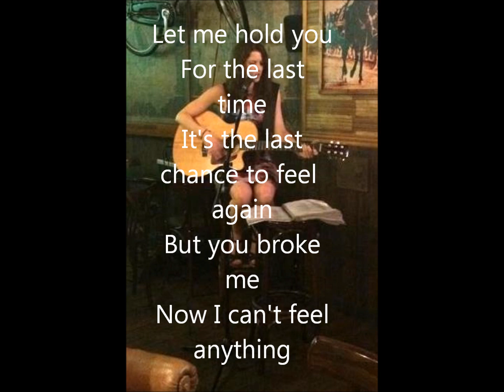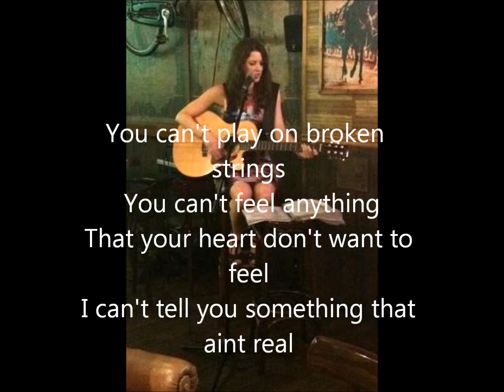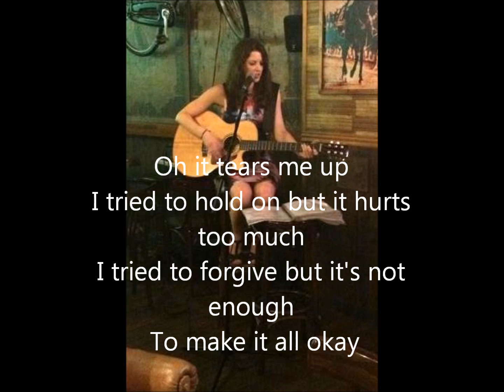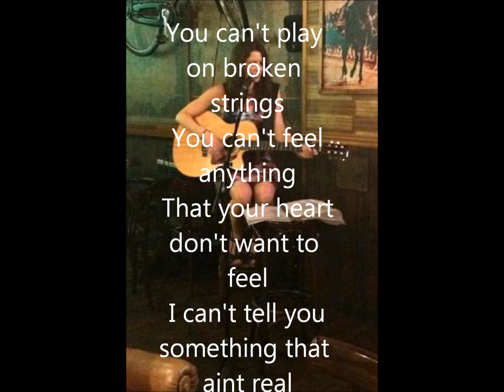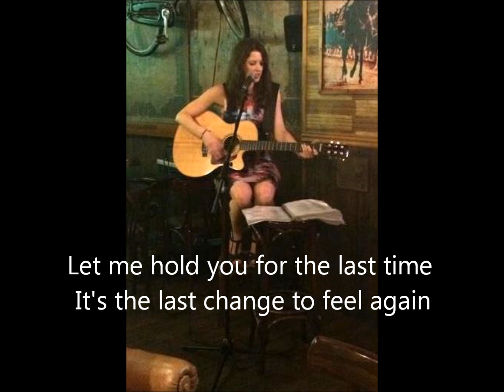'Broken strings' James Morrison with lyrics acoustic cover by Angela Turner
Recorded acoustic guitar cover version of Broken Strings